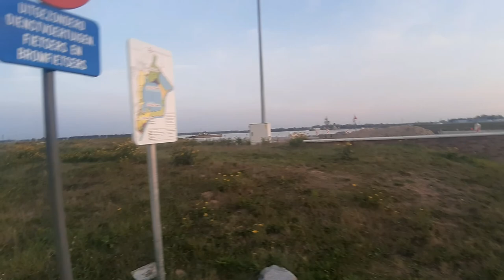GAAN WANDELEN IN BELGIË EN NEDERLAND + Q EN A 14-09-2020 - Vlog 947 SycoTV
Ik en Bea zijn gaan wandelen in Het Vijverbroek.
We hebben helaas de ganse wandeling niet kunnen doen en opnemen wegens dat het donker was.
We gaan de wandeling zaterdag opnieuw overdoen.
Deze jaar sla ik namelijk een jaartje Hasselt Kermis over.

Ik bedank de volgende partners:
Pixellan
GameGear
Lion Gaming Solutions
Gemeente Alken
Ribbi
Steam
Hakkeveldfeest